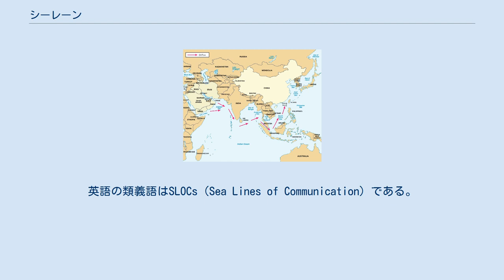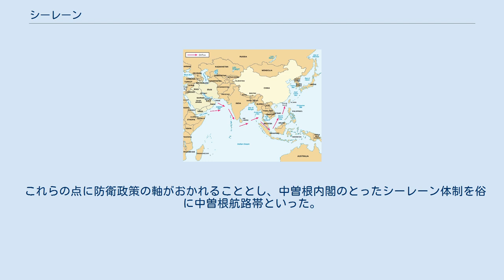シーレーン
中東から中国へのシーレーン シーレーンとは、一国の通商上・戦略上、重要な価値を有し、有事に際して確保すべき海上交通路のことである。
英語の類義語はSLOCs（Sea Lines of Communication）である。
 元々、海の上にきまった通航路があるわけではなく、航海が一般化するにつれて、ほぼ一定した航路のようなものが自然に形成されるようになり、そうした海上交通ルートを陸上の小途になぞらえたものがシーレーンである。
また、シーレーン防衛上、その要衝となる地点をチョークポイントという。
 海洋国家にとって、シーレーンの安全保障は最重要課題であり、また交易国との経済交流は相互の経済発展において不可欠である。
物品の輸送路というだけではなく、シーレーンは近代から海底ケーブル網の基幹をなしており、商用・公用の両面で国際通信の要である。
 日本は四方を海に囲まれた島国であり、海岸線の長さは北方四島を含めると4,842海里、つまり8,967.496kmに及び世界第7位、排他的経済水域の面積は3,861.1万km2に及ぶ。
オイルショックなどの影響から産油国との外交関係、そしてシーレーンの安定化が不可欠と感じた日本は1982年（昭和57年）頃から外洋に伸びるシーレーン1,000海里防衛構想を策定するなど、日本のシーレーン防衛のあり方が課題とされるようになった。
 また今日において、国内経済もほぼ海上交易に依存し、日本の輸入依存度を見てみれば輸入量は石油2億トンをはじめ、7億5,000万トンにも達しており、特にエネルギーは2001年（平成13年）時点の資源エネルギー庁調査において国内の輸入依存度の高さは石油が99.8%、石炭98.4%、天然ガス(LNG)96.6%、原子力(ウラン)に至っては100%を依存している。
輸出はハイテク工業品だけで2,000万トン、第1次産品を含めれば7,000万トンにも及ぶ。
こうしたことからも、日本も海洋国家のひとつとして、自国のシーレーン防衛の重要性が認識されてきた。
日本人の食卓に並ぶ豆腐も蕎麦も「シーレーンの賜物」といわれ、いかに日本が輸入依存度が高いかを象徴している。
 海上自衛隊の戦術思想の原点は、かつての大日本帝国海軍が軽視しがちであった「シーレーン防衛」にあり、対潜戦・対機雷戦に重点をおいた訓練を行っている。
 中曽根内閣はこのシーレーン防衛に対して次の4つの基本指針を定めた。
 日本列島の地勢的な位置付けを、ソ連のTu-22M バックファイア爆撃機の侵入に対して防波堤となる「不沈空母」の存在にすること。
 日本列島を取り巻く海峡（宗谷海峡・津軽海峡・対馬海峡）について完全な支配権を保持すること。
 ソ連潜水艦やその他の海軍艦艇による通航を許さないこと。
 太平洋の防衛圏を数百海里拡大し、グアム - 東京および台湾海峡 - 大阪を結ぶシーレーンの確立をなすこと。
 これらの点に防衛政策の軸がおかれることとし、中曽根内閣のとったシーレーン体制を俗に中曽根航路帯といった。